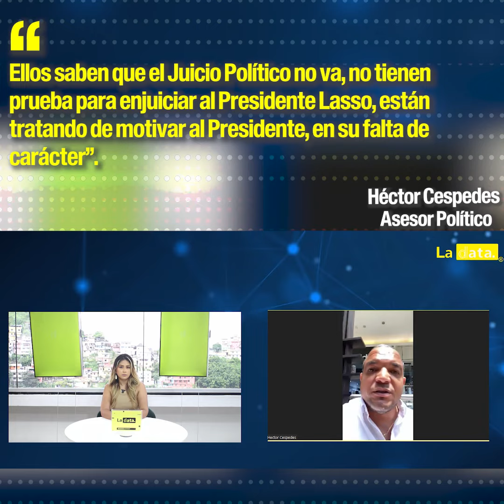personajes - Junto a Héctor Cespedes.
personajes - Junto a Héctor Cespedes Asesor Político.